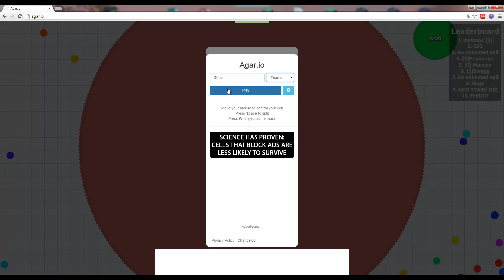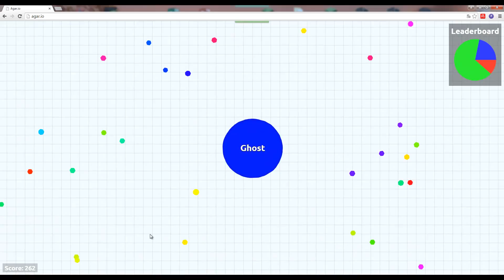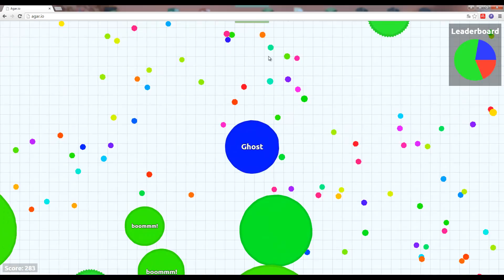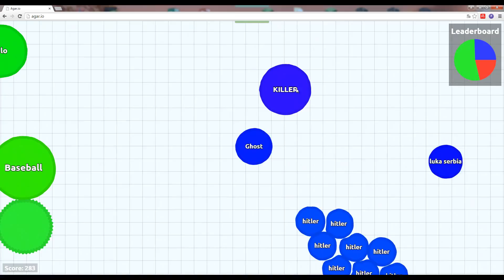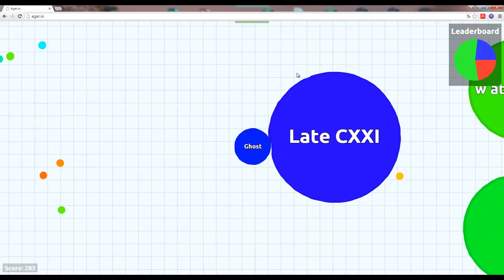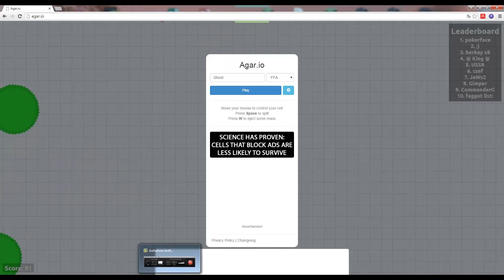AGAR.io #02 [HD+] Gefangen im Kreis ★ Let's Play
Heute unter anderem mit dem Modi Teams, was sehr viel Spaß macht und nicht so schnell geht, wenn man auch nicht so viel Glück hat.

Wer selber spielen will, es kostet nichts und man braucht nur (nicht allzu schlechtes) Internet dafür :